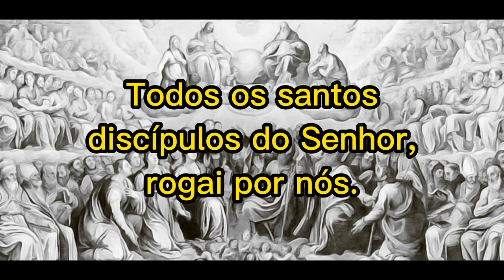Ladainha de Todos os Santos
Deus, pai dos céus, tende piedade de nós.
Deus Filho, Redentor do mundo, tende piedade de nós.
Deus Espírito Santo, tende piedade de nós.
Santíssima Trindade, que sois um só Deus,

Santa Maria, rogai por nós.
Santa Mãe de Deus, rogai por nós.
Santa Virgem das virgens, rogai por nós.
São Miguel, São Gabriel e São Rafael, rogai por nós.
Todos os santos anjos, rogai por nós.

Santo Abraão, rogai por nós.
São Moisés, rogai por nós.
Santo Elias, rogai por nós.
São José, rogai por nós.
São João Batista, rogai por nós.
Todos os santos patriarcas e profetas, rogai por nós.

São Pedro e São Paulo, rogai por nós.
Santo André, rogai por nós.
São João e São Tiago, rogai por nós.
São Tomé, rogai por nós.
São Mateus, rogai por nós.
Todos os santos apóstolos, rogai por nós.

São Lucas, rogai por nós.
São Marcos, rogai por nós.
São Barnabé, rogai por nós.
Santa Maria Madalena, rogai por nós.
Todos os santos discípulos do Senhor, rogai por nós.

Santo Estevão, rogai por nós.
Santo Inácio de Antioquia, rogai por nós.
São Policarpo, rogai por nós.
São Justino, rogai por nós.
São Lourenço, rogai por nós.
São Cipriano, rogai por nós.
São Bonifácio, rogai por nós.
São Tomas Becket, rogai por nós.
São João Fischer e São Tomas More, rogai por nós.
São Paulo Miki, rogai por nós.
Santo Isaque Jogues e São João Brêbeuf, rogai por nós.
São Pedro Chanel, rogai por nós.
São Carlos Luanga, rogai por nós.
Santa Perpétua e Santa Felicidade, rogai por nós.
Santa Inês, rogai por nós.
Santa Maria Goretti, rogai por nós.
Todos os Santos mártires, rogai por nós.

São Leão e São Gregório, rogai por nós.
Santo Ambrósio, rogai por nós.
São Jerônimo, rogai por nós.
Santo Agostinho, rogai por nós.
Santo Atanásio, rogai por nós.
São Basílio e São Gregório Naianzeno, rogai por nós.
São João Crisóstomo, rogai por nós.
Santa Martinha, rogai por nós.
São Patrício, rogai por nós.
São Cirilo e São Metódio, rogai por nós.
São Carlos Borromeu, rogai por nós.
São Francisco de Sales, rogai por nós.
São Pio X, rogai por nós.

Santo Antão, rogai por nós.
São Bento, rogai por nós.
São Bernardo, rogai por nós.
São Francisco e São Domingos, rogai por nós.
Santa Clara de Assis, rogai por nós.
Santo Antônio de Paula, rogai por nós.
São Tomás de Aquino, rogai por nós.
Santo Inácio de Loyola, rogai por nós.
São Francisco Xavier, rogai por nós.
São Vicente de Paulo, rogai por nós.
São João Maria Vianner, rogai por nós.
São João Bosco, rogai por nós.
Santa Catarina de Sena, rogai por nós.
Santa Teresa d’Ávila, rogai por nós.
Santa Rosa de Lima, rogai por nós.
Santo Antonio de Sant’Anna Galvão, rogai por nós.

São Luis, rogai por nós.
Santa Monica, rogai por nós.
Santa Isabel da Hungria, rogai por nós.
Todos os santos e santas de Deus, rogai por nós.

Ó Deus, sede-nos propício, Livrai-nos Senhor
De todo mal, Livrai-nos Senhor
De todo pecado, Livrai-nos Senhor
Das insídas do demônio, Livrai-nos Senhor
Da ira, do ódio e de toda má vontade, Livrai-nos Senhor
Da morte perpétua, Livrai-nos Senhor
Pela vossa encarnação, Livrai-nos Senhor
Pelo vosso nascimento, Livrai-nos Senhor
Pelo vosso santo batismo e pelo vosso santo jejum, Livrai-nos Senhor
Pela vossa cruz e pela vossa paixão, Livrai-nos Senhor
Pela vossa morte e pela vossa sepultura, Livrai-nos Senhor
Pela vossa admirável ascensão, Livrai-nos Senhor
Pela efusão do Espírito Santo, Livrai-nos Senhor
Pelo vosso glorioso advento,Livrai-nos Senhor

Para que nos perdoeis nós vos rogamos, ouvi-nos
Para que vos digneis nos conduzir a uma verdadeira penitência nós vos rogamos, ouvi-nos
Para que vos digneis confortar-nos e conservar-nos em vosso santo serviço nós vos rogamos, ouvi-nos
Para que vos digneis retribuir nossos benfeitores com os bens eternos nós vos rogamos, ouvi-nos
Para que vos digneis dar e conservar os frutos da terra, nós vos rogamos, ouvi-nos

Para que vos digneis governar e conservar a vossa santa igreja,nós vos pedimos, ouvi-nos.
Para que vos digneis conservar na santa religião o sumo pontífice e todas as ordens da hierarquia eclesiástica, nós vos pedimos, ouvi-nos.
Para que vos digneis dilatar a unidade entre todos aqueles que creem em Cristo, nós vos pedimos, ouvi-nos.
Para que vos digneis fazer com que todos os homens sejam atingidos pela luz do evangelho, nós vos pedimos, ouvi-nos.

Cristo, ouvi-nos.
Cristo, atendei-nos.

Oremos: Ó Deus, nosso refúgio e nossa força, autor, Vós mesmo, da piedade, atendei às devotas súplicas da vossa Igreja e fazei que consigamos o que vos pedimos com firme confiança. Por Nosso Senhor Jesus Cristo,
na unidade do Espírito Santo.
AMÉM!